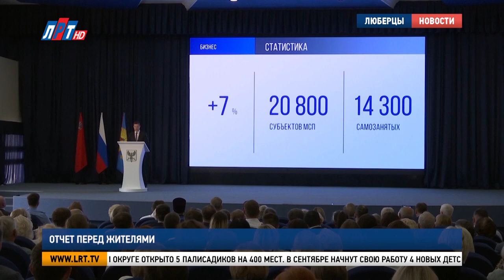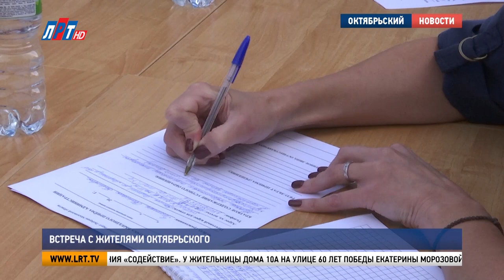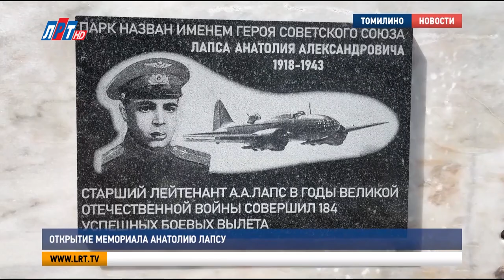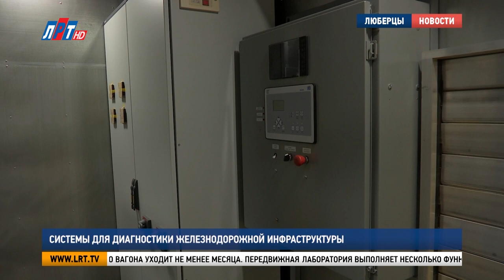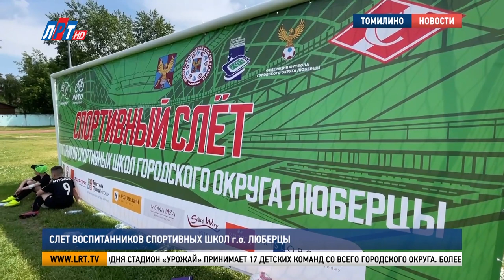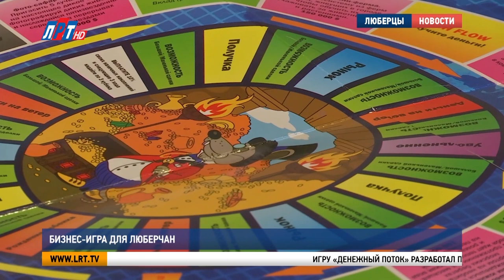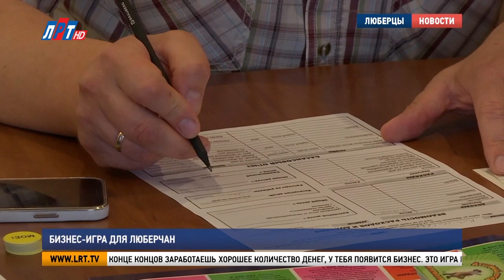Итоги недели - 24 июня 2023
ИТОГИ НЕДЕЛИ с Андреем Лобановым.
Коротко о главных событиях прошедшей недели.
Глава округа выступил с отчетом перед жителями
В Октябрьском состоялась встреча с жителями в формате выездной Администрации
На каком этапе благоустройства парка «Лесная опушка»
На стадионе «Урожай» провели слет воспитанников спортивных школ округа

Делитесь на своих страницах. Пишите в сообществе, если стали участниками наших сюжетов. Мы обязательно дадим ссылку на вашу страницу.